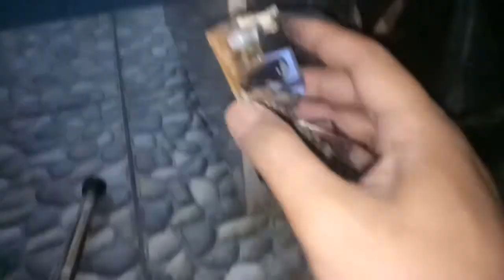solusi ganti lampu show case polytron mati dengan lampu hpl 12.000 super terang dan hemat listrik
asalammualaiukum.
kali ini saya akan berbagi cara mengganti lampu show case mati.dengan modal 12.000 show case kita kembali bersinar heeee

bahan yang di butuhkan :
Led driver 3 Watt
led hpl 1 Watt 3 pcs ( 3 Watt )
warna led yang saya pakai warna putih kebiruan

semoga bermanfaat